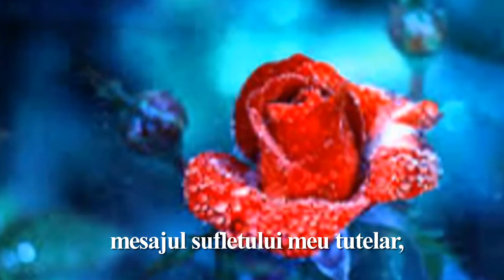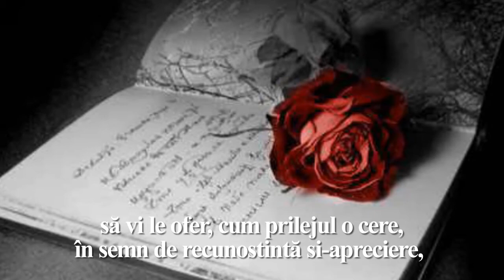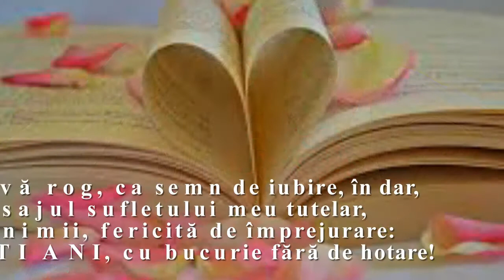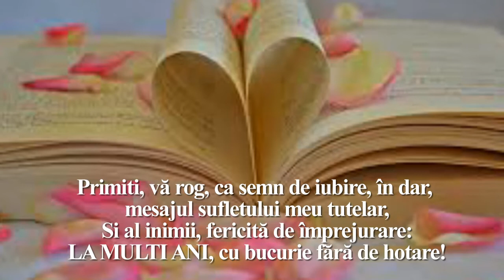Mesaj de suflet - Ioan Sabin Pop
MESAJ DE SUFLET
sursa foto -media online
muzica - Schubert Serenade
The Orchard Music
În numele: Digital Natives